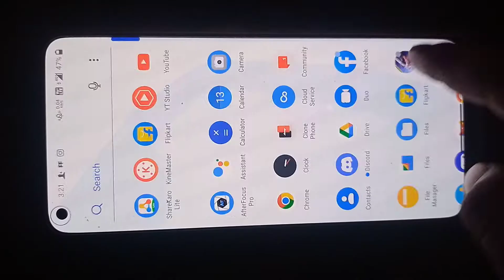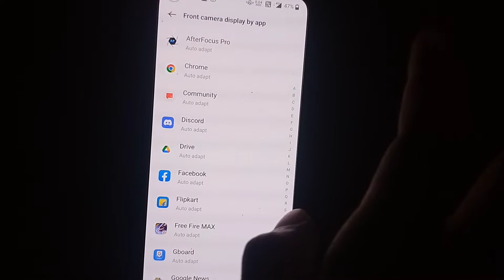Realme 9 & 9 Pro Plus Free Fire Full screen display setting|| How to Play free fire Full Display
Realme 9 & 9 Pro Plus Free Fire Full screen display setting|| How to Play free fire Full Display Realme 9 , Realme 9 pro plus Realme 9

Instagram _____   @gs_rider_777